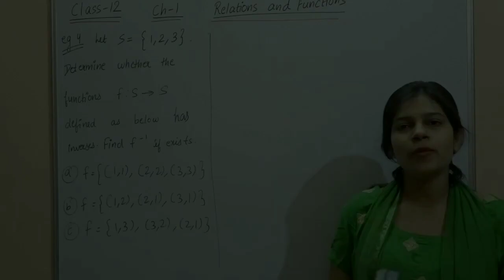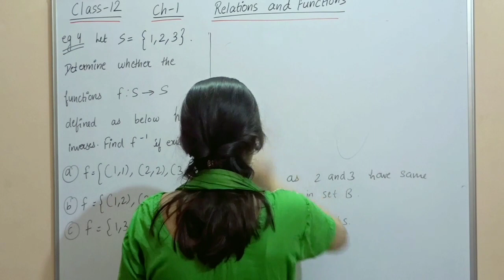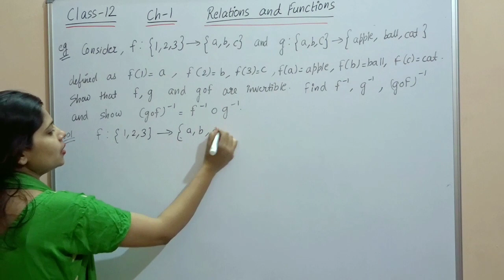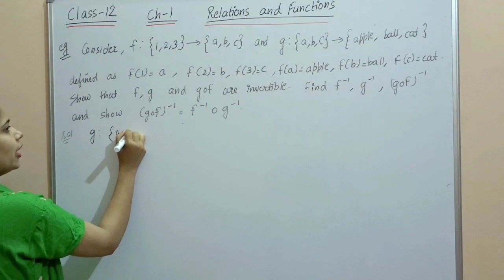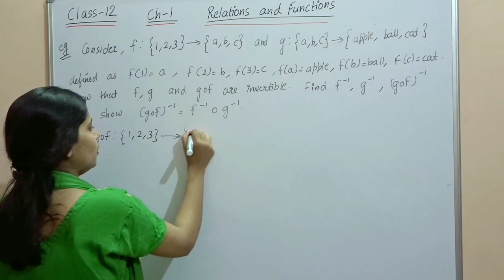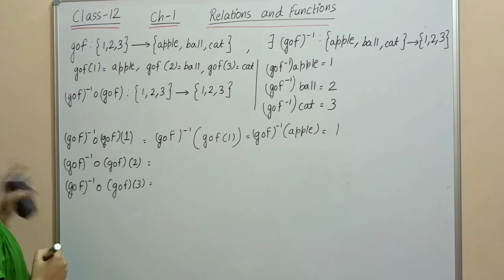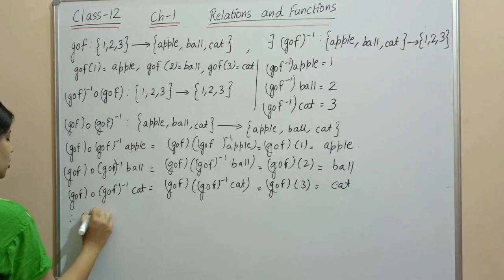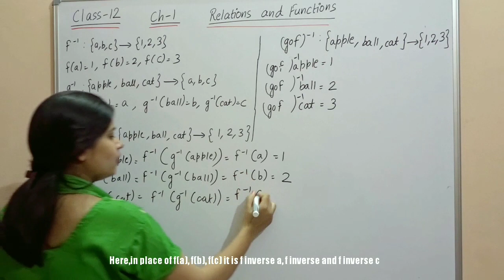simplifiedmaths | Examples on compostion of functions and Invertible Functions | Class12 ch1